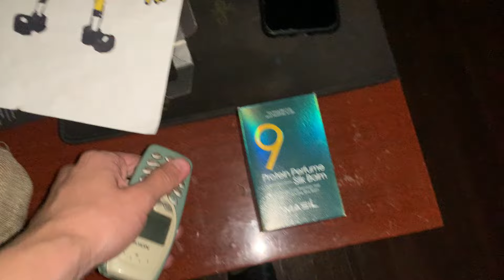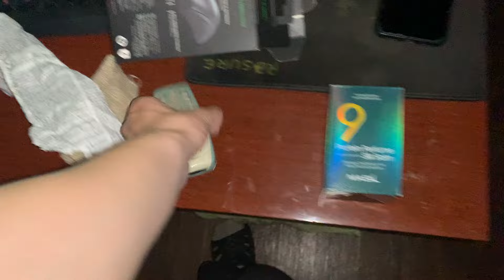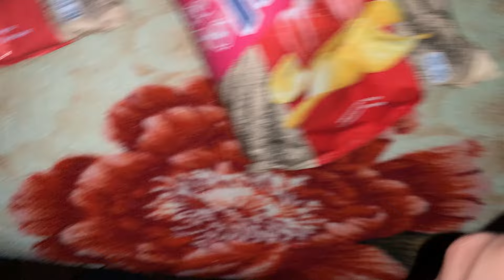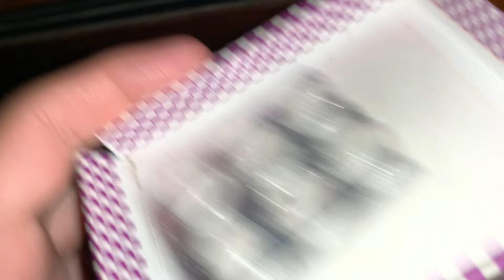ASMR Fast Triggers for Tingles🎉